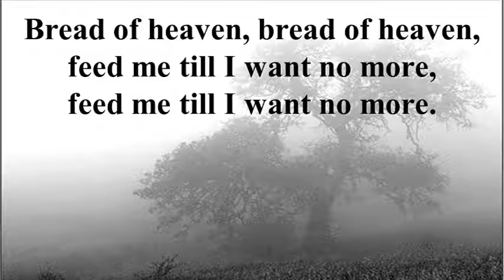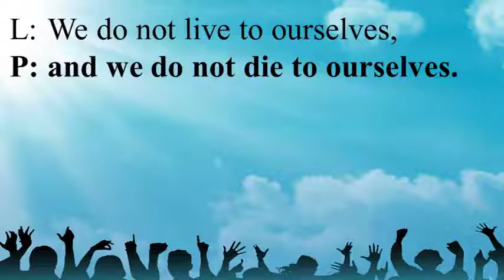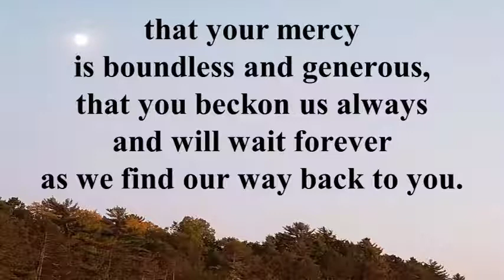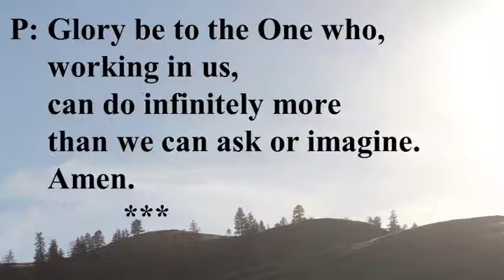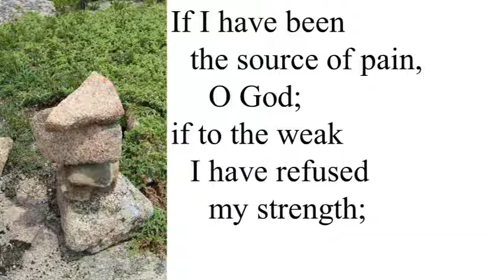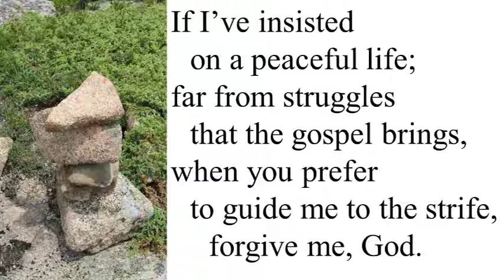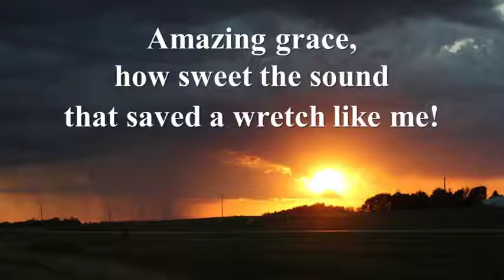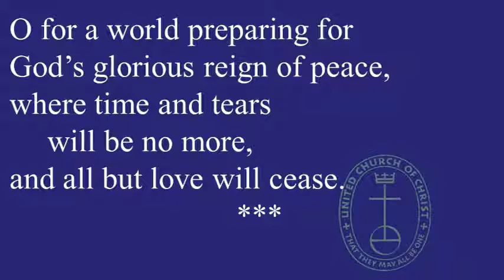Starting the Healing!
Starting the healing.  The world at the moment seems to be full of pain and anger, violence and despair, insanity and hatred.  People are hurting and afraid which causes them to act out in ways which are counter to what Christ came to teach us.  Yet, God forgives.  God heals.  God brings hope even in the darkest times.  With all of the opinions out there of what has to be done in order to begin the healing needed to move forward, maybe the best thing we can do is start to look to God for the love and strength it is going to take to build up and forgive one another.  As our God has forgiven, so are we called to forgive.  Come join us this morning as we look at what Scripture has to tell us about the healing which comes from hope, the love which leads us to forgive, and how that healing, hope, love, and forgiveness can lead us to a whole new way of being!